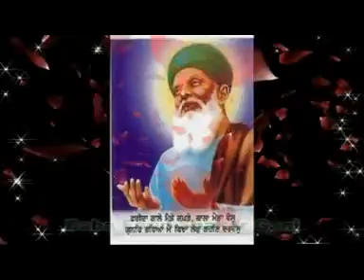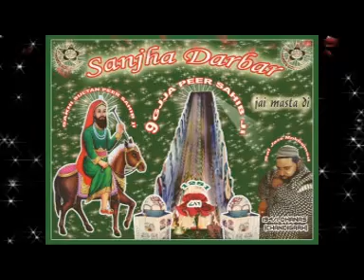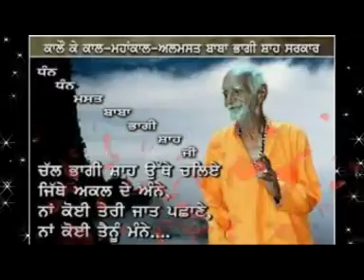Jai Mastan Di 7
3rd mela
Bapu Kishan Mast Ji (Delhi Wali Sarkar)